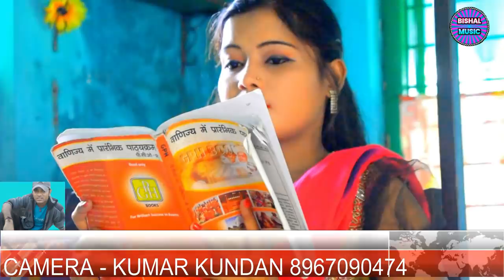ভালোবেসনা মন থেকে II NEW PURULIA VIDEO SONG II LOVE STORY II SINGER - KUMAR KUNDAN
About : THIS IS A NO 1 YOUTUBE CHANEL OF PURULIA . IT IS A ENTERTENMENT CHANEL .HERE YOU CAN SEE MANY DIFERENT KINDS OF PURULIA VIDEOS LIKE PURULIA NEW VIDEOS , PURULIA COMEDY VIDEOS, NEW PURULIA JHUMUR SONGS ,NEW PURULIA
THANK YOU ALL OF MY VIEWER
                                BISHAL MUSIC
PRODUCER- JAGADISH KUMAR
DIRECTOR-KUMAR KUNDAN
SINGER- KUMAR KUNDAN
EDITOR-KRISHNA PARAMANIK
WRITER - KUMAR KUNDAN
LEBEL - BISHAL MUSIC ( JAGADISH KUMAR)

OUR LATEST VIDEO LINK PLEASE CLICK ONE BY ONE AND WATCH TILL TO END -